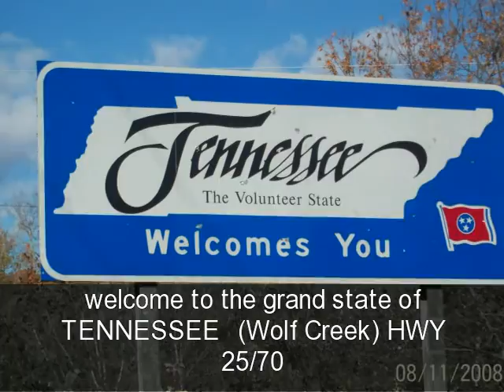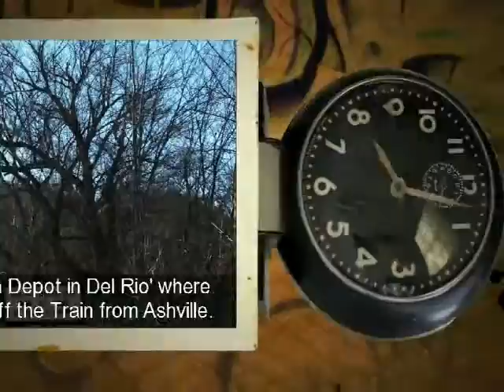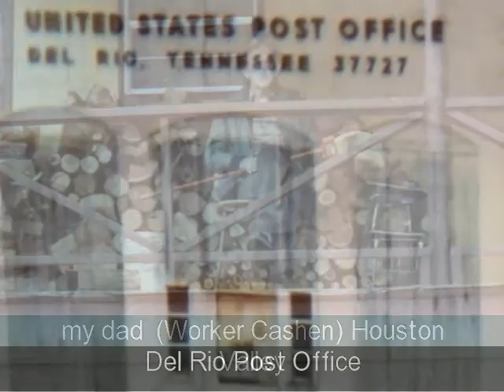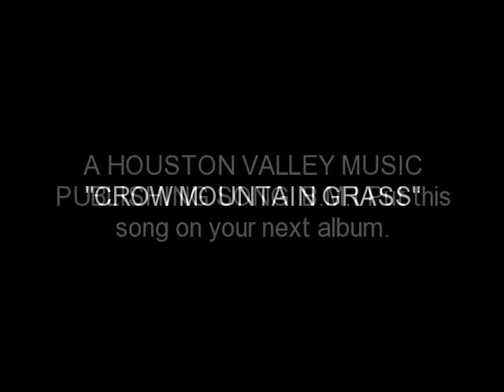Down In Tennessee newgrass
Traditional Bluegrass. from the hills of east Tennessee written & performed by' Larry Joe Cashen.The Appalachian Smoky Mountain Blue Ridge mountains of Dixie Del Rio and Newport Tennessee..this is a live version of the song.